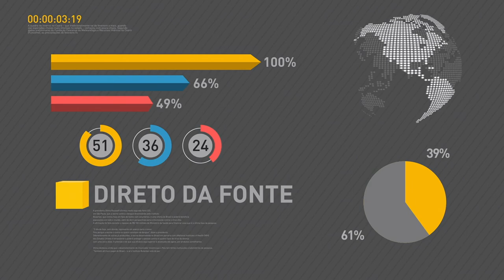Governo faz coletiva sobre revogação de decreto que reforça segurança na Esplanada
REPÓRTER NBR - 25.05.17: Ministro da Defesa, Raul Jungmann, faz declaração à imprensa sobre revogação de decreto que trata de medidas de segurança da Esplanada dos Ministérios, em Brasília. O presidente Michel Temer considerou, para revogar a legislação, que foram restauradas a ordem, a tranquilidade e o respeito à vida e ao patrimônio público.